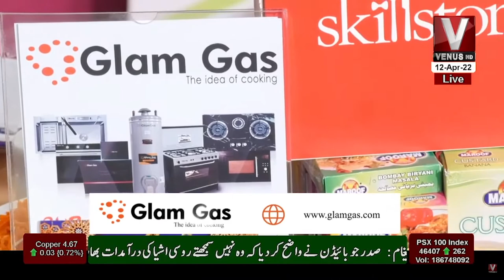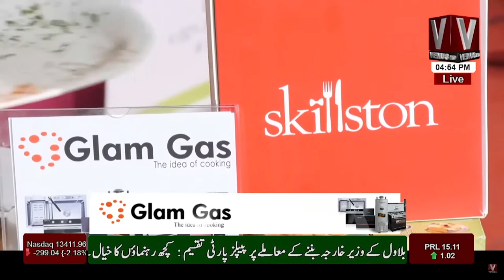Ibadat E Ramazan Aftari Transmission With Sabi Arsh || Part 02 || VenusHD || 12 April 2022